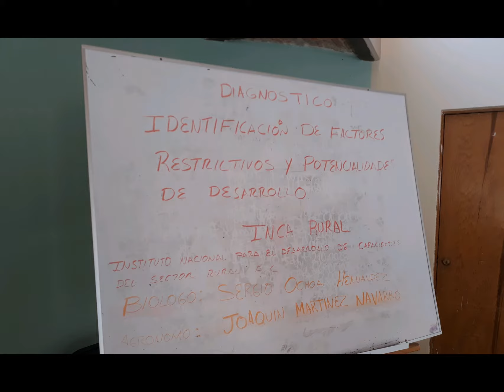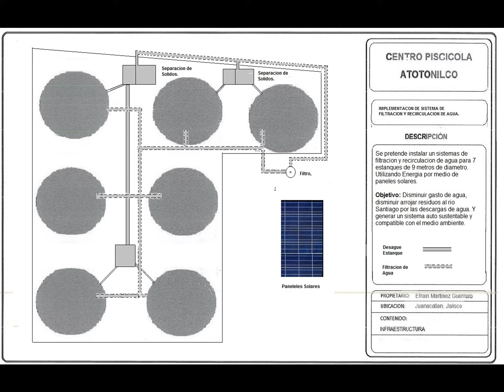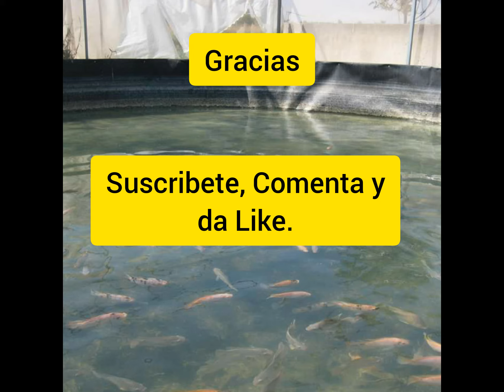Como hacer para construir mi Granja?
Aquí te comentamos algunos puntos básicos para tomar en cuenta antes de construir tu proyecto Acuìcola.